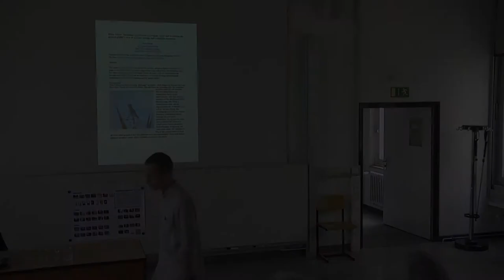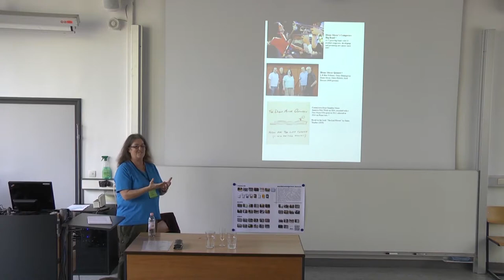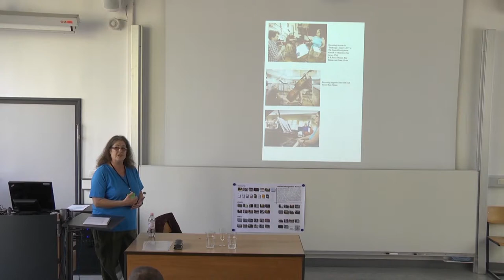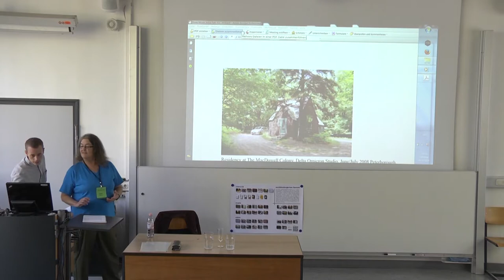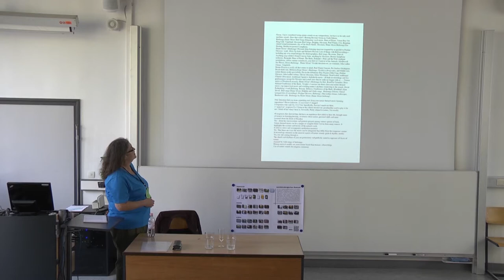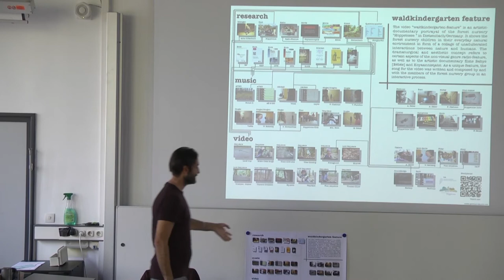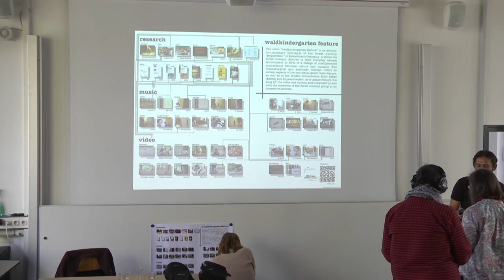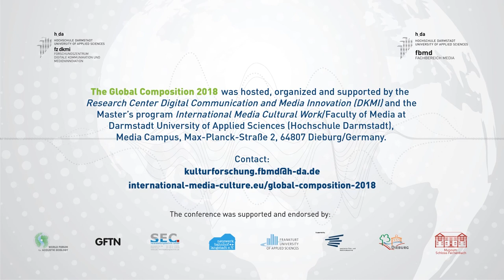TGC 2018 Presentations - Artist Talks - Lecture Performance 2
Session took place at Media Campus, Dieburg on 6 October 2018 as a part of the international conference on sound, ecology and media culture, The Global Composition 2018.